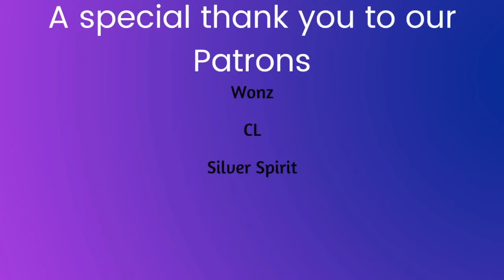TXT "Good Boy Gone Bad" reaction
They ate this!!! This comeback is so fierce!! We loved everything about this!!

-Live Stages
-Dramas
-Variety Shows